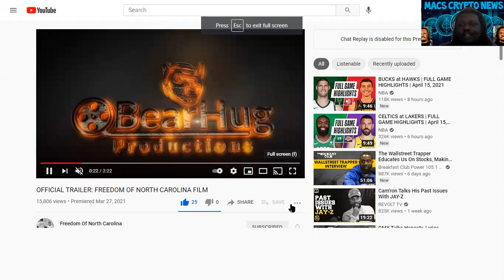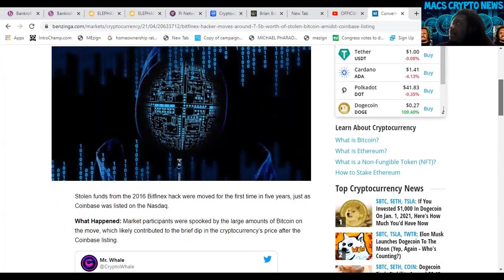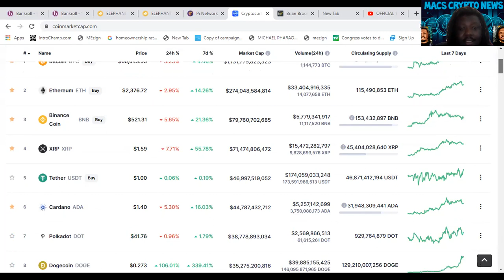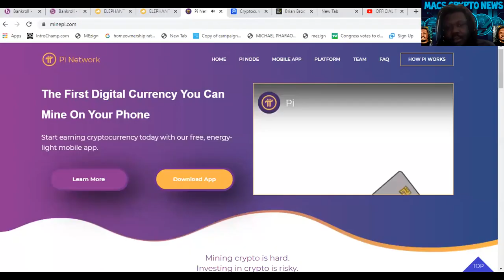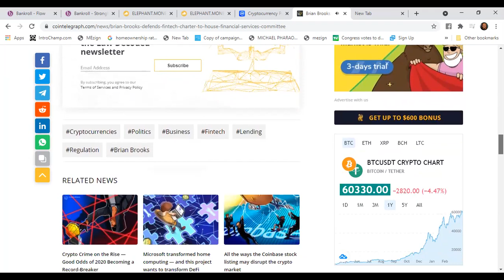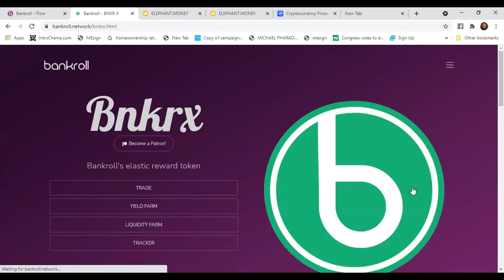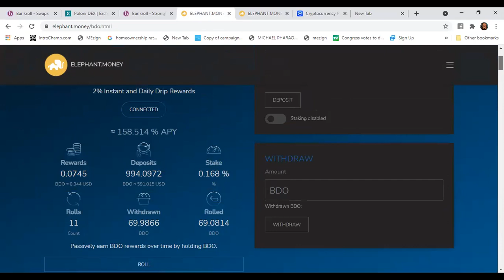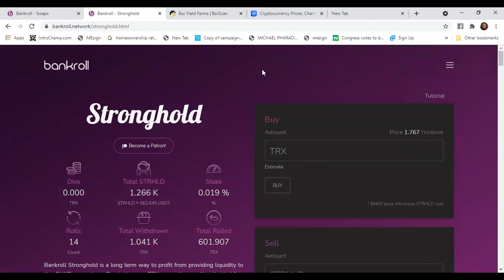BCH HEADED TO $5K/DOGE HEADED TO $1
and use my username (macscryptonews) as your invitation code.

Meet Klever, the multi-crypto wallet that I use and recommend to swap my cryptos and make transactions quickly and easily.
Enter This Code: G0T7U3

Use This Buddy Code To Sign Up For Bankroll Flow: TVeWXUW6DaAfe8Ya6ErvmJ8aRKwXodopjg

Mac's Crypto News is not financial or investment expert. You should do your own research on each cryptocurrency and make your own conclusions and decisions for investment. Invest at your own risk, only invest what you are willing to lose.